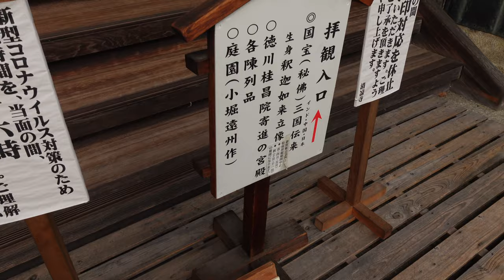🍁11/13/2020 Seiryoji Temple | Saga Shaka Do, West Kyoto, Arashiyama area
About 10 mins walk from Bamboo forest in Arashiyama, it's good location to enjoy small garden on off the beaten tracks.
The garden is designed by famous gardener  "Kobori Enshu" in 17th.

【Seiryoji Temple | Saga Shaka Do】

Welcome to this channel!  I am Yuki from Kyoto, Japan.
My friend who is a tour guide here, Tomoko will shoot her favorite spots on Tuesdays and Fridays.

No matter where you are, just sit back and enjoy!

Arigato!